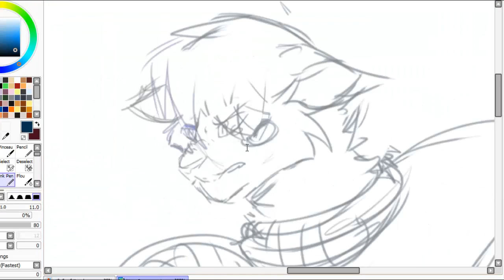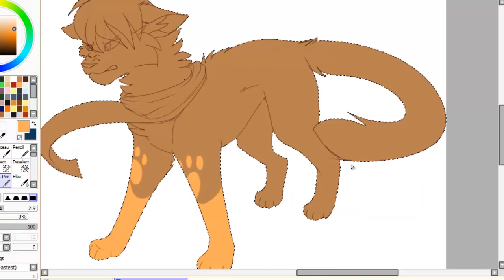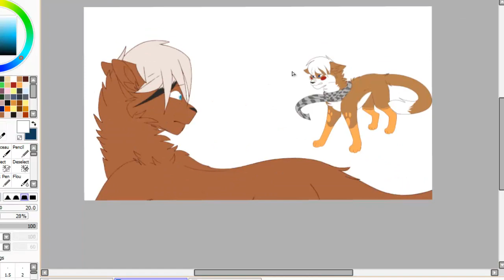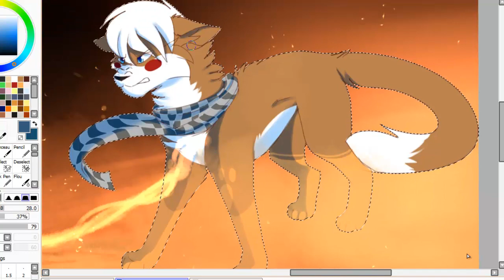Get out of my life! (speedpaint)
La petite suite de " dark on me" Ou Euca se rend compte de l'horreur que lui à fait faire bad Euca, et qui se met en colère contre cette dernière.
(c)song : Circles - Hollyhood undead